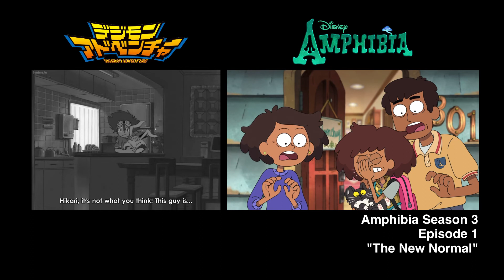Was Amphibia inspired by Digimon Adventure? (insp. by YT-4218)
a friend asked me to compare the scenes between digimon adventure and amphibia because they saw a lot of parallels between taichi returning to his world and anne returning to her world, so i obliged 😩

also they wanted me to do it in the style of a @YT-4218 video so shoutout to them 🙏